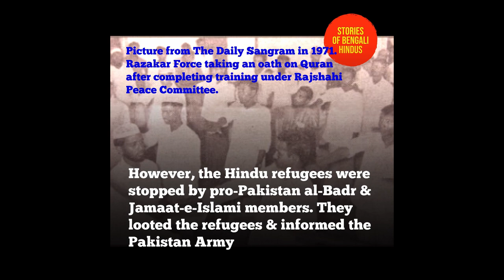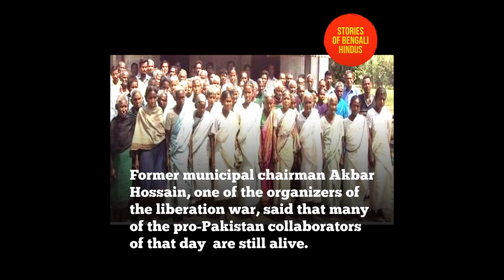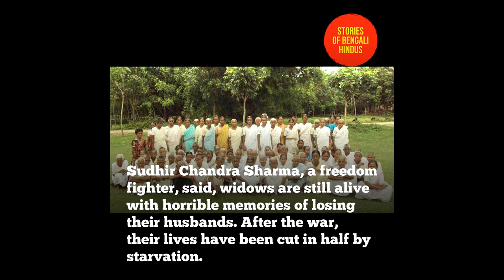Jathibhanga Massacre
On 23 April 1971  Rajbongshi and Bengali Hindu refugees from Jagannathpur, Chakhaldi, Singia, Chandipur, Alampur, Basudebpur, Gauripur, Milonpur and Shukanpukuri Dhabhub of Thakurgaon Sadar Upazila, Rangpur Division,  were on their way to seek refuge in India after hearing the news that Pakistan Army is burning Hindu majority villages.

They took a rest in Jathibhanga. However, local pro-Pakistan collaborators, who were Jamaat-e-Islami and al-Badr members, stopped the refugees, looted their valuables and detained them. They informed the Pakistan Army about these refugees. Over 3000 unarmed men were massacred with rapid fire machine guns in one day. The women were violated by the army men, and those women who did not comply, were killed too. The water of Patharaj river became red because of all the blood. Humanity got washed away in the river water.

The surviving widows and their children want justice for the murder of their husbands, fathers and relatives. Former municipal chairman Akbar Hossain, one of the organizers of the Liberation War, said that many of the accomplices of the Pakistan Army are still alive. No one wants to name these influential people of the local Chowdhury family. However, all the locals know.

Sudhir Chandra Sharma, a freedom fighter and eyewitness of the Jathibhanga massacre, said that he saw the corpses piled up that day. Some were still alive after the shooting, but their bodies were stunned by the bayonet blows. Sharma also said that the widows are still alive with the horrible memories of losing their husbands. After independence, their lives have been cut in half by starvation. However, the state did not give the respect and recognition to these widows.

Many of these widows have passed away due to lack of medical treatment. And the wives of the remaining martyrs are currently struggling with poverty and are nearly starving. Some of the survivors are living their lives by begging, or by working as day labourers.

Widow Kandri Bewa said, “I have suffered a lot with my child after losing my husband. Today I am blind with tears in my eyes. I am passing the day without eating. Yet I want justice. Even if I can't see it with my own eyes, I will get peace if those Razakars are tried."

The Thakurgaon Deputy Commissioner Abdul Awal said, a memorial has been constructed at Jathibhanga on the initiative of the government, however it is eroding and many memorial sites are dilapidated and not taken care of. There are concerns that these events are already getting pushed in the distant memory...